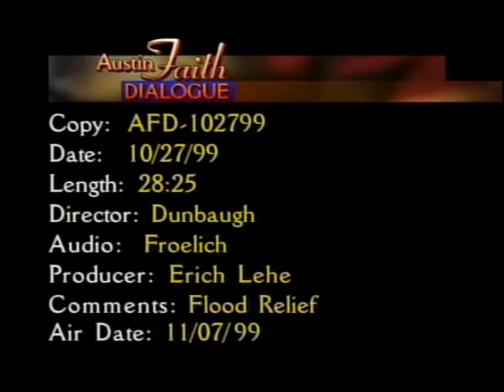Flood Relief - November 7, 1999